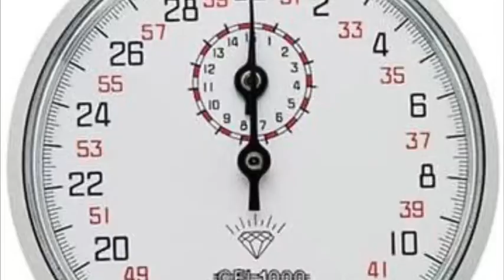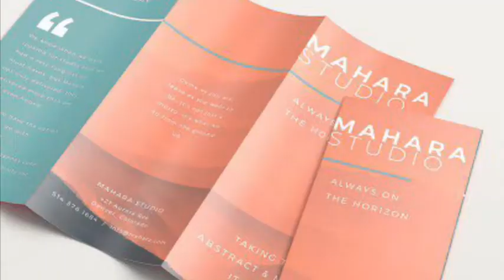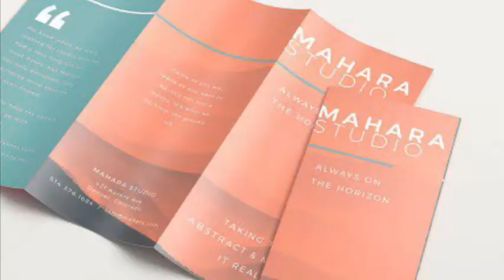piledriver waltz but it’s the first google image for every word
hi guys! this is my first video on yt, i’m new to this but i hope you like it! x